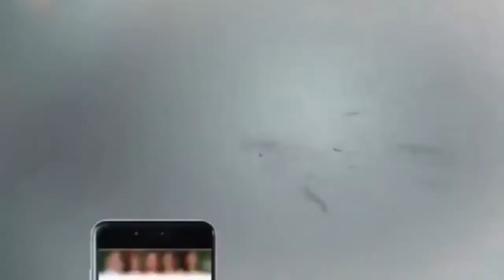Kaliyan Zulfan Wala Dukhi Dilan Da Sahara.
bohat hi Alla Naat i Hope your also like this .